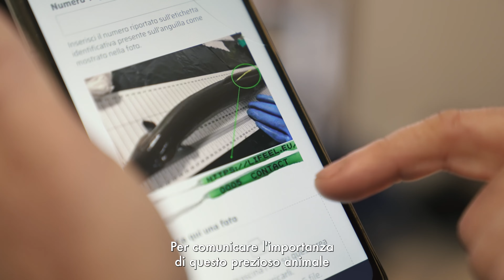LIFEEL - Il Progetto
Video introduttivo e descrittivo delle tematiche affrontate dal progetto LIFEEL

LIFEEL Project LIFE19 NAT/IT/000851